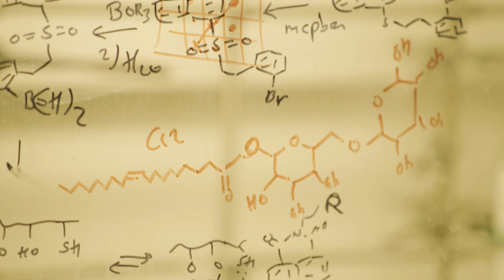The Tata Transformation Prize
Tata Sons and the New York Academy of Sciences today announced the Tata Transformation Prize to recognize and support promising scientists in India who are developing innovative technological solutions to critical societal challenges. The new prize will be awarded each year to three scientists for innovations in each of three areas: food security, sustainability, and healthcare. Each winner will each receive INR 2 crores, and will be honoured at a ceremony in India in December.